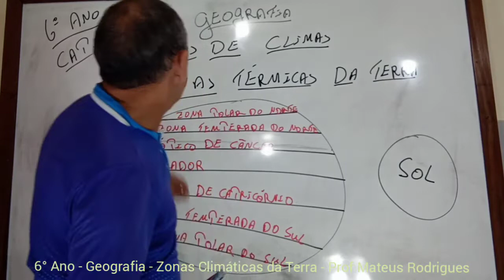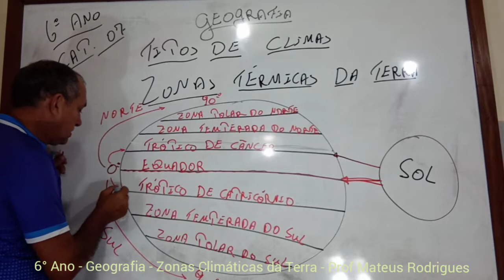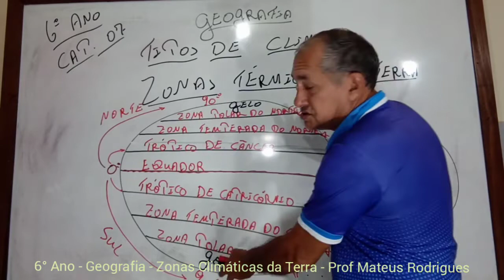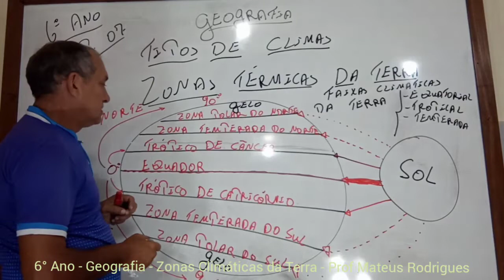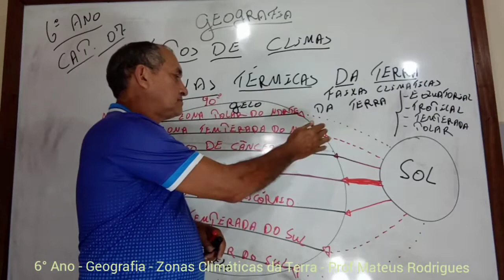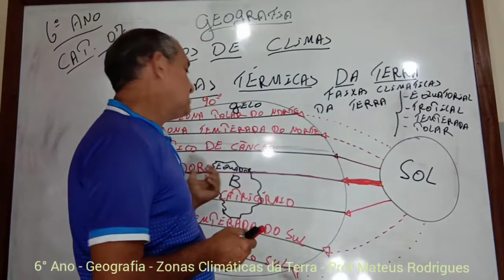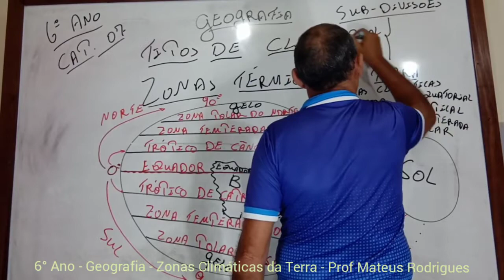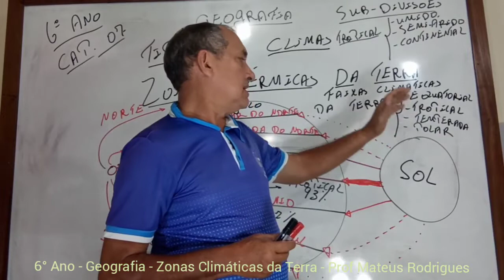6° Ano-Geografia-Zonas Climáticas da Terra-Prof Mateus Rodrigues